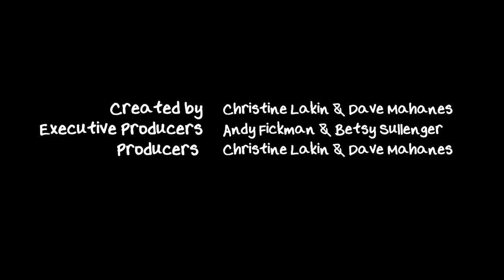Lovin' Lakin - Part 6: Lakin Runs Into Kristen Bell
Lakin chats with old friend and former co-star Kristen Bell ("Veronica Mars", "Forgetting Sarah Marshall")

Headed by Director/Writer/Producer Andy Fickman and producing partner Betsy Sullenger, Oops Doughnuts Productions develops and creates award-winning entertainment through a variety of artistic mediums including film, television, theater, and the world wide web.